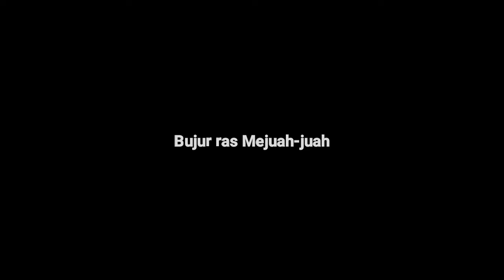Diva Pop Karo Anita Pinem - Sebutkenndu Judul ras Nama Pencipta Lagu | Diskusi,QnA dan React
Diva Pop Karo Anita Pinem. Sebutkan Judul dan Nama Pencipta Lagu? Jawabenna danci ituliskenndu i kolom komentar.

Melawan lupa lewat lagu Karo Nostalgia.
Karya besar seniman/pencipta lagu Karo.

Adi lit info tentang lagu-lagu enda (di luar pertanyaan), epe danci ituliskenndu i kolom komentar.

Mekaro Audio Video Design Team 2022